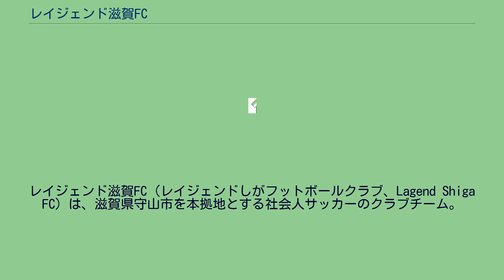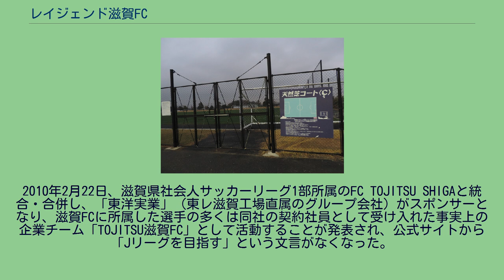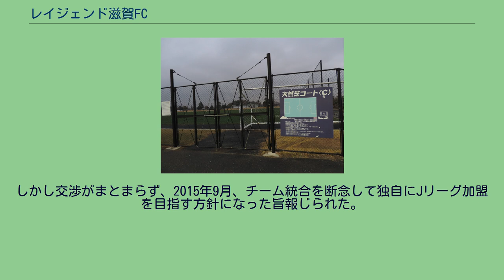レイジェンド滋賀FC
レイジェンド滋賀FC（レイジェンドしがフットボールクラブ、Lagend Shiga FC）は、滋賀県守山市を本拠地とする社会人サッカーのクラブチーム。
Jリーグ加盟を目指すクラブの一つである。
2005年4月に滋賀県からJリーグ入りを目指して発足した。
設立母体は滋賀県サッカー協会。
発足時のチーム名は「滋賀FC」。
2008年1月に開催された関西府県サッカーリーグ決勝大会で優勝し、2008年シーズンより関西サッカーリーグ2部に昇格した。
2008年は関西リーグ2部で優勝し、翌2009年は関西リーグ1部に昇格したが、2009年はリーグ戦で7位に終わり、2010年より関西リーグ2部に降格した。
2010年2月22日、滋賀県社会人サッカーリーグ1部所属のFC TOJITSU SHIGAと統合・合併し、「東洋実業」（東レ滋賀工場直属のグループ会社）がスポンサーとなり、滋賀FCに所属した選手の多くは同社の契約社員として受け入れた事実上の企業チーム「TOJITSU滋賀FC」として活動することが発表され、公式サイトから「Jリーグを目指す」という文言がなくなった。
2010年は関西リーグ2部で優勝し、関西リーグ1部に昇格した。
2011年は1部7位に終わり2部に降格しこの年を限りに東洋実業が運営から撤退、「企業チーム」としては2年で幕を下ろし、再びクラブチームに戻った。
2011年11月にクラブ名の公募を行い、12月に「レイジェンド滋賀FC」に改名した。
レイジェンドとはレイク (Lake) とレジェンド (Legend) を組み合わせた造語で、滋賀県を中心にクラブが発展を続け、遥か未来に「湖の伝説」として語り継がれて欲しいという願いが込められている。
2012年は2部2位となり、1部への再昇格を果たした。
2015年5月、JFLに所属するMIOびわこ滋賀と統合予定と京都新聞に報じられた。
しかし交渉がまとまらず、2015年9月、チーム統合を断念して独自にJリーグ加盟を目指す方針になった旨報じられた。